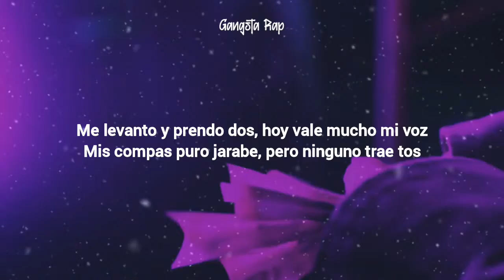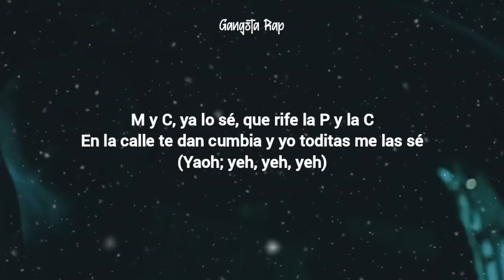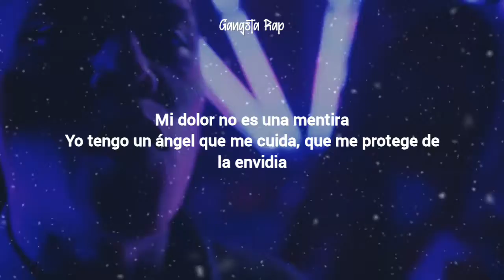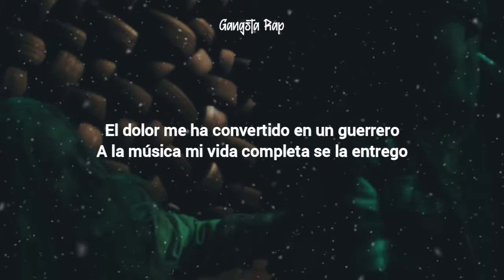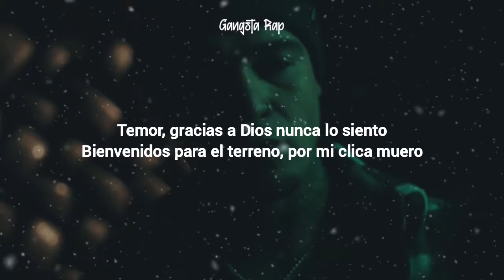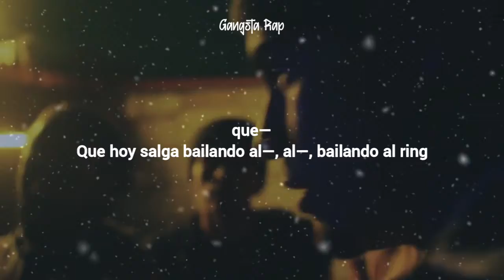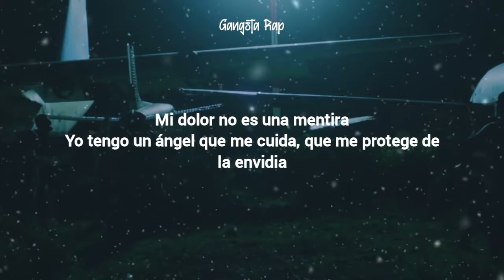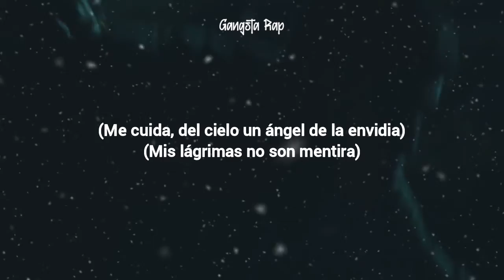Santa fe Klan ft Gera Mx -Socios (vídeo lyrics )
te dejamos la letra de socios espero y sea de tu aprecio .